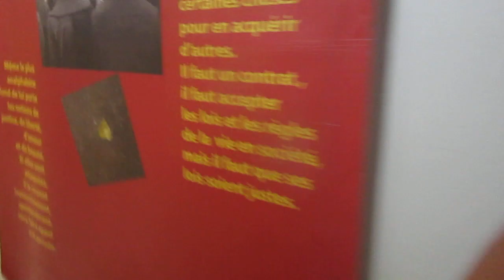MVI 8894 FRANCJA Chenay-Gagny Ide na Sniadanie i opowiadam o zloczyncy pseudo-katoliku co kola mi pr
...co kola mi przebijal!Zloczynca z...,,,Widel,,!!!